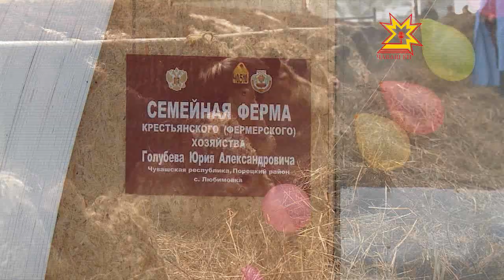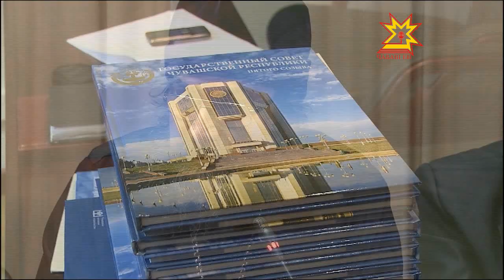Республика. 28.12.2012 (на чувашском)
В выпуске:
- Республика пуçлăхĕн елки çуталса кайрĕ
- Хĕрарăмсен канашĕн членĕсем — Кÿкеçре
- Çĕнĕ хваттерлĕ пулнă
- Пăрачкав районĕнчи ĕне-выльăх ферми уçнă
- Раççей Федерацийĕн Патшалăх Канашĕн ларăвĕ иртнĕ
- Князев пулăшуçисемпе канашлать